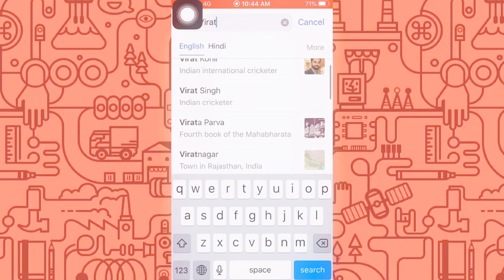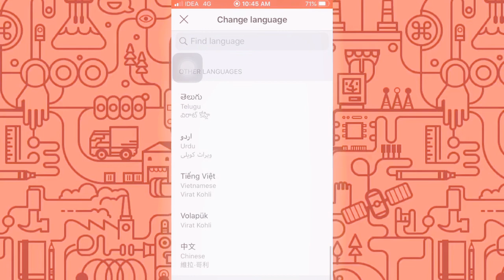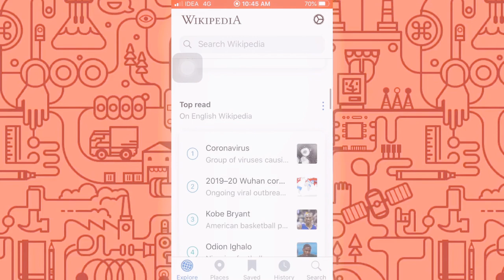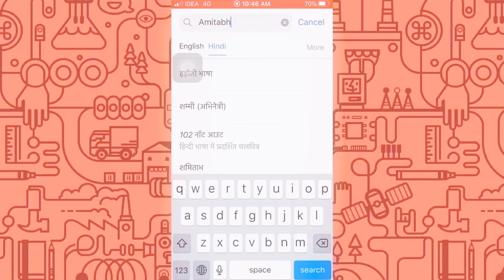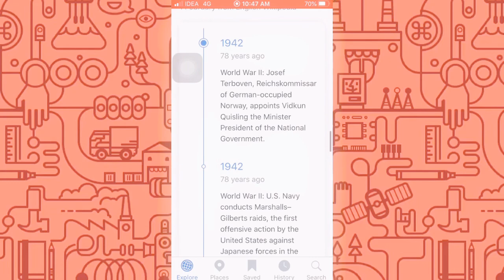Wikipedia app?? How to use Wikipedia app in hindi in mobile | How to create a new Wikipedia account?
In this video we can see how to use wikipedia app in hindi in mobile via apps an easy way to do many things like you have gathering knowledge .

iss video me dekhenge kaise hum wiki ko apne mobile me use kar sakte hai

wikipedia,how-to (website category)
create wikipedia account
make wikipedia account
new wikipedia account
how to create a new wikipedia account
wikipedia hindi
wikipedia par naya account kaise
wikipedia kaise
how to create wikipedia account
how to make wikipedia account
wikipedia account kaise banate hain
wikipedia par khata kaise banaye
wikipedia hindi video